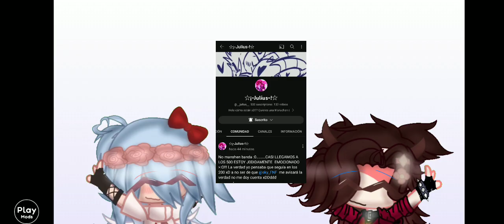felicidades por los 500!! @__julius__ :D